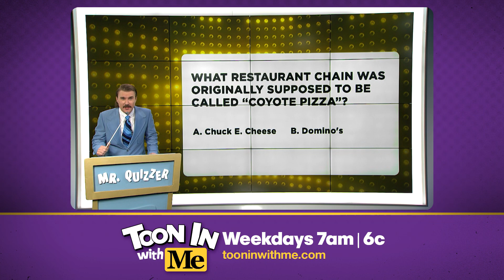What restaurant was originally called 'Coyote Pizza'? | Time Capsule Trivia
Watch Toon In With Me weekday mornings at 7AM | 6C

Featured episodes:
-Toon In With Me, “Summer of '77 Was Heaven”